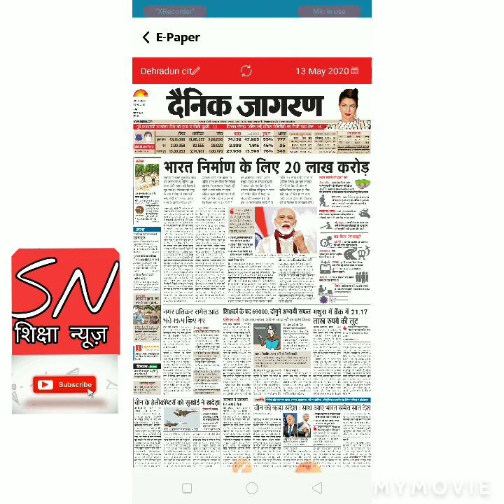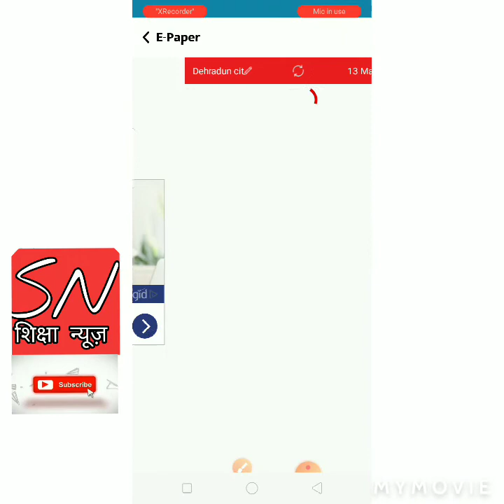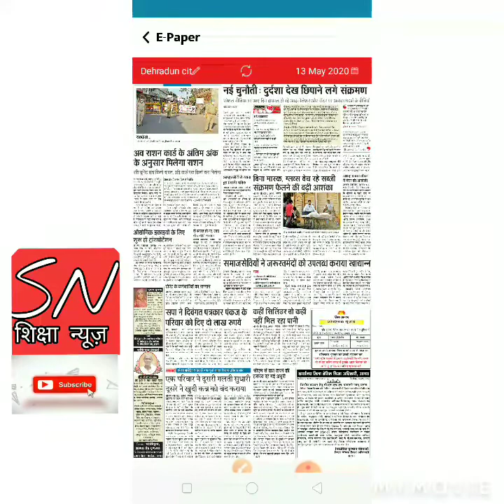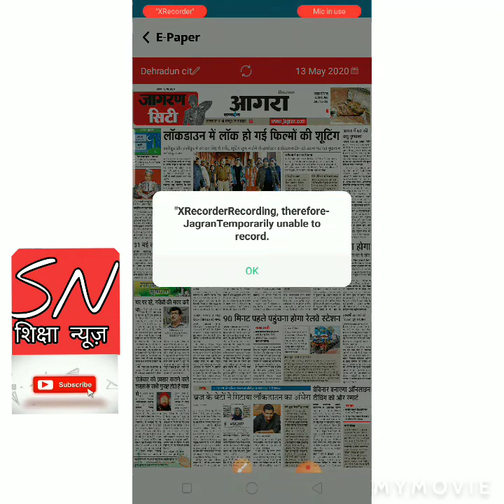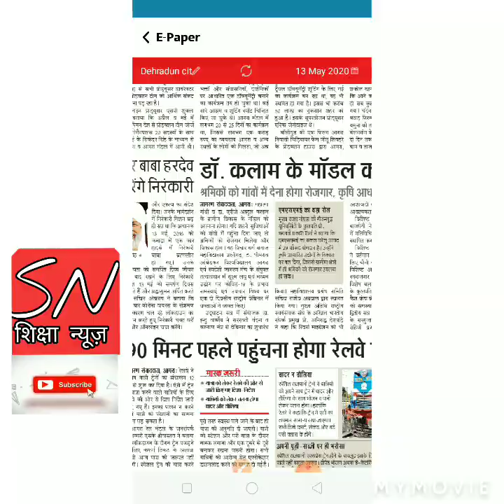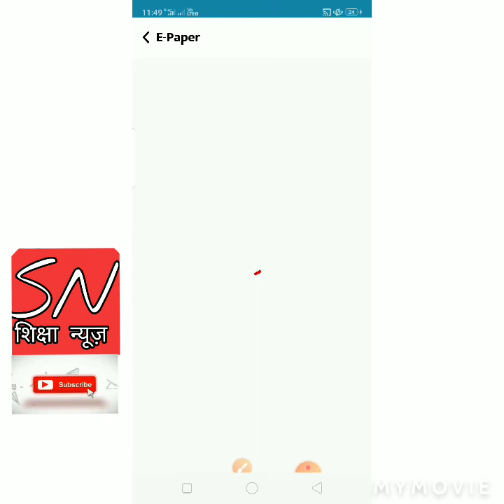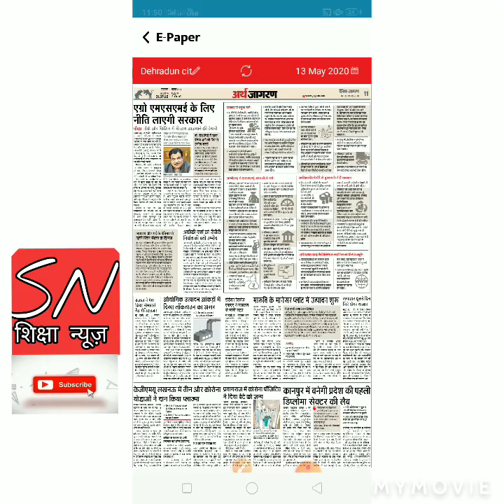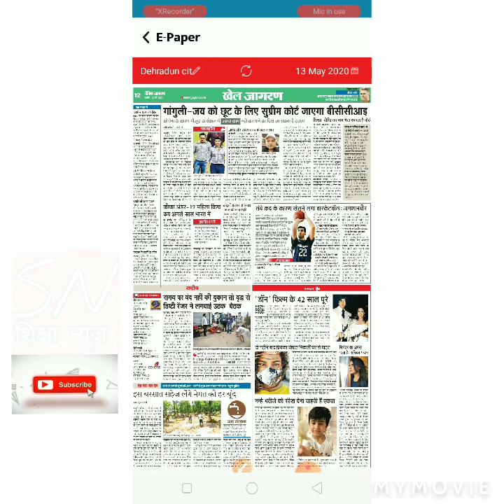आज का News paper 13-5-2020 Lockdown 4.0 के भी मिल रहे संकेत, जानिए पीएम मोदी के साथ बैठक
आज का News paper 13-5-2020 Lockdown 4.0 के भी मिल रहे संकेत, जानिए पीएम मोदी के साथ बैठक में किस मुख्यमंत्री ने क्या कहा